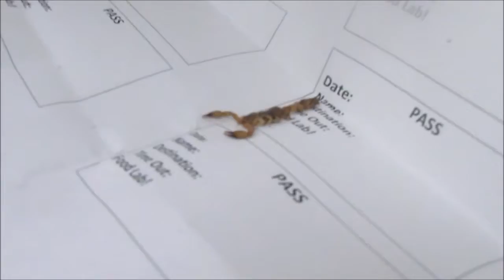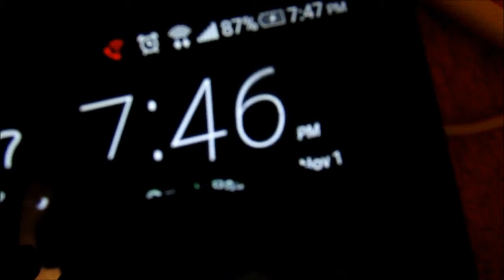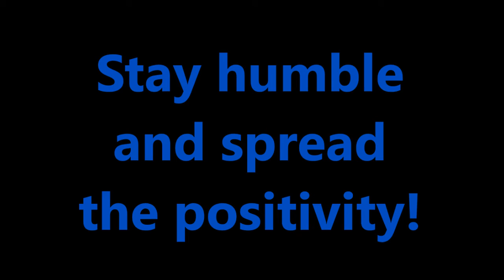VlogEpisode60: Workout with what you have at home :) |Workout Vlog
Got some clips from school of when I sometimes take my camera lol. A little scorpion prank hah :D Use what you have at home as your workout equipment fuck it its all about being creative with your workout guys :) I hope you enjoy!